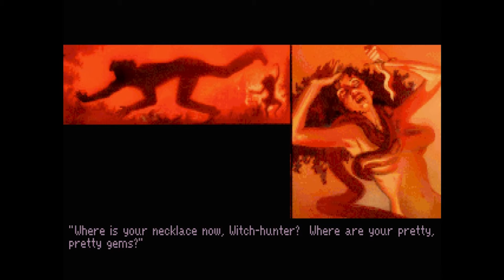St John's Eve Party